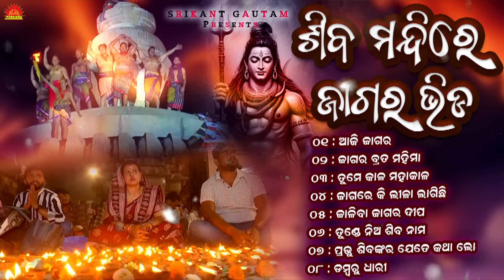Shiva Mandire Jagara Bhida | Mahashivratri Bhajan Hits | Ira Mohanty | Subas Das | Lopita Behera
Sun Music Bhajan Presents A Devotional Odia Audio Mahashivratri Bhajan Jukebox "Shiva Mandire Jagara Bhida". The Bhajan's in This Jukebox Sung By Ira Mohanty, Pankaj Jal, Subas Das, Lopita Behera, Anasuya Nath Lyrics is Penned By Sriharsa Kar, Srikant Gautam, Bharati Sahoo, Suresh Panda, Ganeswar Mohapatra,  Music Direction by Suresh Panda, Malay Mishra, Pankaj Jal. This Devotional Bhajans Song is Produced By Srikant Gautam Under the Banner of Sun Music.

► Songs in Jukebox
► Intro - 00:00
► Aji Jagara - 00:02
► Jagara Brata Mahima - 05:05
► Tume Kala Mahakala - 14:43
► Jagare Ki Lila Lagichhi - 18:41
► Jaliba Jagara Dipa - 23:28
► Tunde Nia Shiba Nama - 27:34
► Prabhu Shivankara Jete Katha - 31:34
► Dambaru Dhari - 36:23

► Video Credits
♫ Album Name: Shiva Mandire Jagara Bhida
♫ Singer: Ira Mohanty, Pankaj Jal, Subas Das, Lopita Behera, Anasuya Nath
♫ Lyrics: Sriharsa Kar, Srikant Gautam, Bharati Sahoo, Suresh Panda, Ganeswar Mohapatra
♫ Producer: Srikant Gautam
♫ Production House: Sun Music